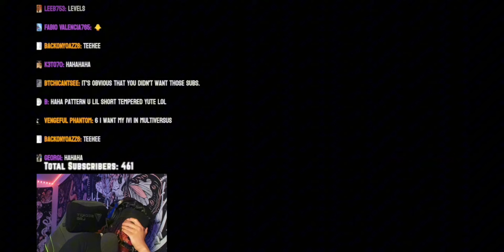6ARAKIN DERANKS ON STREAM